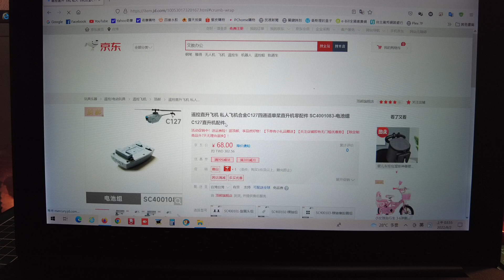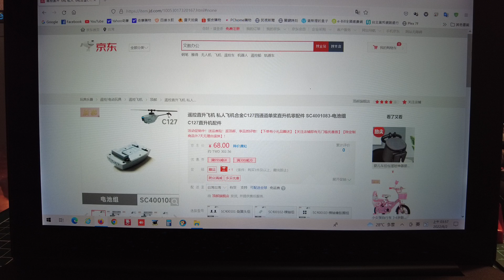Stealth Hawk Pro C127 迷你偵察直升機 更換螺旋槳教學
20220802_C127 迷你偵察直升機 更換螺旋槳教學-1080p-29f.mp4
NT 2,980 元~大洋
Stealth Hawk Pro,C127,迷你偵察直升機,空拍機,更換螺旋槳,4K,1080p,玩具,開箱文
拍攝:DJI OSMO POCKET 2
by Wesley0917